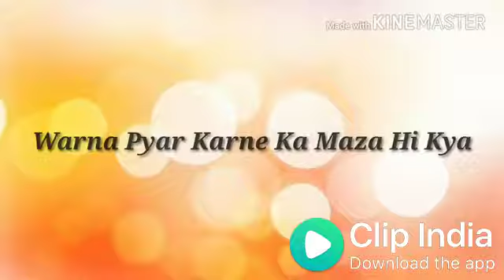True love status